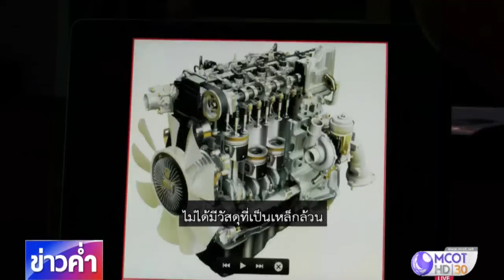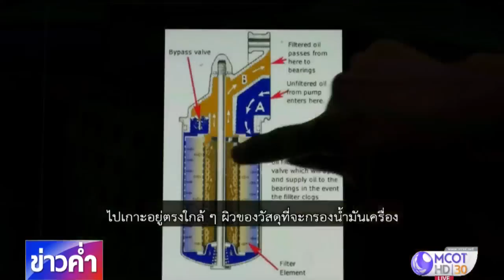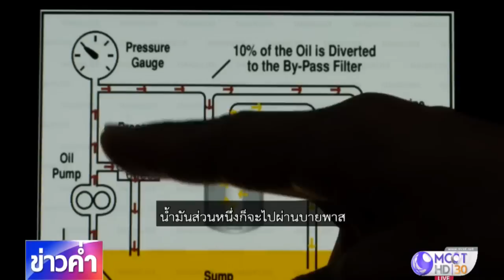ชัวร์ก่อนแชร์ : แม่เหล็กแรงดูดสูง ช่วยรถประหยัดน้ำมัน วิ่งดีกว่าเดิม จริงหรือ?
บนสังคมออนไลน์แนะนำผู้ใช้รถยนต์ว่า มีแม่เหล็กแรงดูดสูงที่มาติดไว้ที่กรองน้ำมันเครื่อง จะช่วยให้รถประหยัดน้ำมัน รถวิ่งดีกว่าเดิม เรื่องนี้จริงหรือไม่ ติดตามจากศูนย์ชัวร์ก่อนแชร์